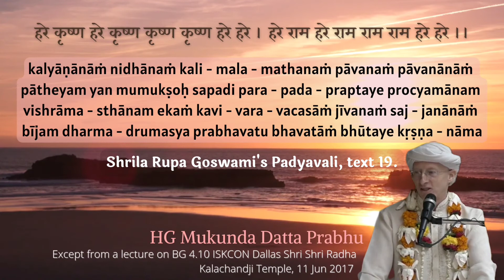I can go without eating but i cannot go without Harinam - HG Mukunda Datta Prabhu.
This is an excerpt from a lecture given by HG Mukunda Datta Prabhu at ISKCON Dallas Shri Shri Radha Kalachandji Temple on 11th June 2017.

Here Prabhuji is glorifying the holy name of Lord Shri Krishna through a beautiful poetic verse from Shrila Rupa Goswami's Padyavali Text 19

TEXT 19

kalyāṇānāṁ nidhanam kali - mala - mathanam pāvanaṁ pāvanānāṁ
pătheyam yan mumukṣoḥ sapadi para - pada - praptaye procyamanam
visrāma - sthanam ekam kavi - vara - vacasāṁ jīvanam saj - janānāṁ
bijam dharma - drumasya prabhavatu bhavatām bhūtaye kṛṣṇa - nāma

May Krsna's holy name , which is a reservoir of all transcendental happiness , the destruction of Kali - yuga's sins , the most purifying of all purifying things , the saintly person's food as he traverses the path to the spiritual world , the pleasure - garden where the voices of the greatest saints , philosophers , and poets play , the life of the righteous , and the seed of the tree of religion , bring transcendental auspiciousness to you all . -author unknown